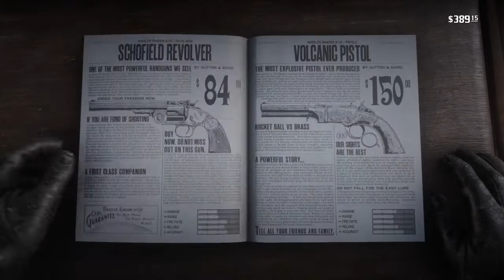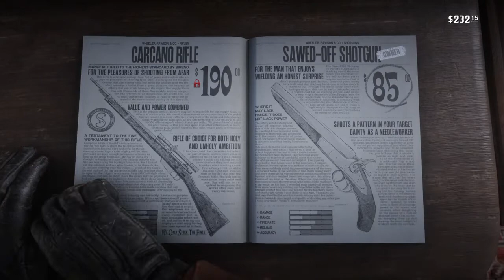Red Dead Redemption 2 gameplay